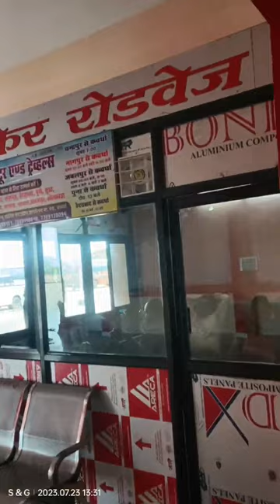नया बस स्टैंड कवर्धा NEW BUSTARD KAWARDHA # chattisgarh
नया बस स्टैंड कवर्धा NEW BUS STAND KAWARDHA#motivation